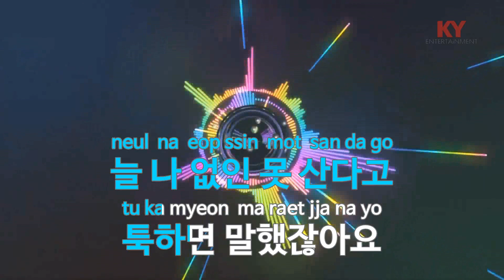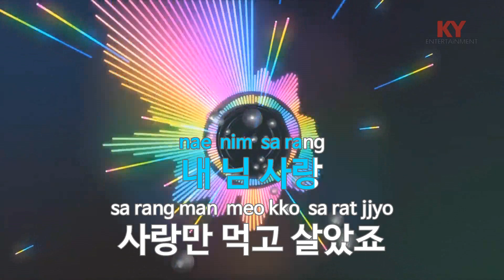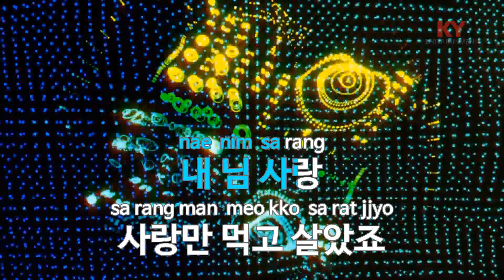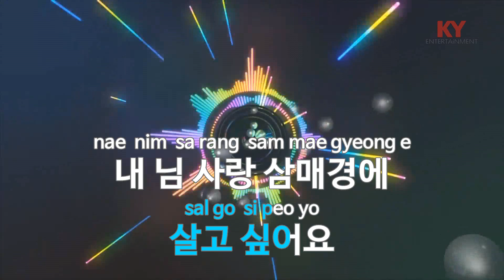샤카라카 - 김시연(Shakaraka - Kim Shi Yeon) (KY.86190) / KY Karaoke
★ 곡 정보 ★
번호 : 86190
제목 : 샤카라카
가수 : 김시연
작사 : 서비
작곡 : 서비

Copyrightⓒkeumyoung